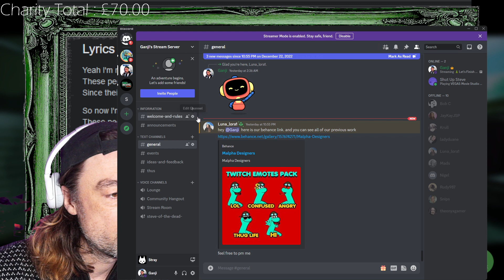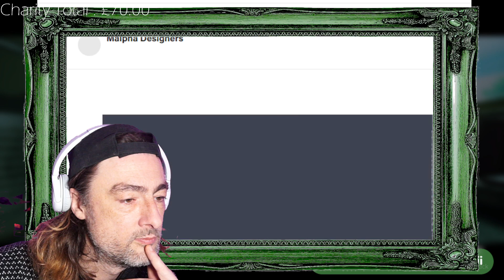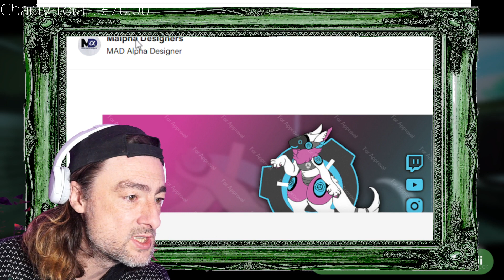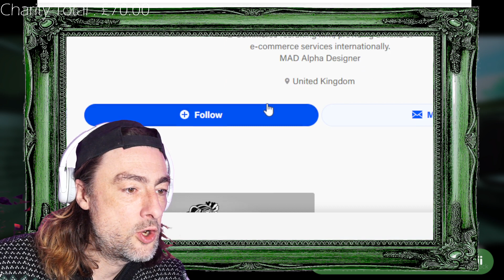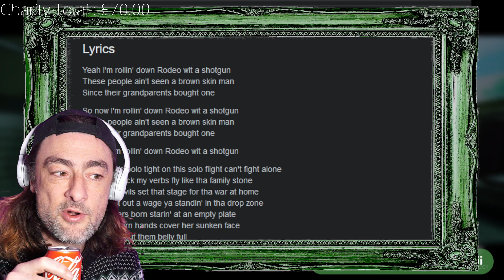Stream Overlay Sales Bots Are Getting Creative...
Thankyou for clipping! @Superchuffer
Stream Streamer Twitch Overlays Creatives Art Tools How To Be How To Stream
Scam Bait